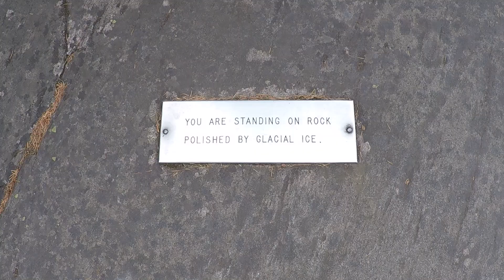Mt. Rainier National Park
This is part of our visit to Mt Rainier National Park in July 2017. It's a beautiful place to see. Much more than on the video, we weren't expecting the cold and snow so we didn't get out as much as we would of liked. Next time we'll be prepared.